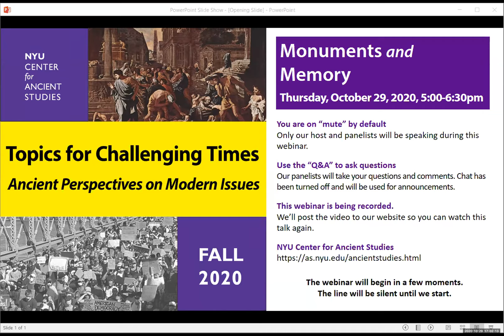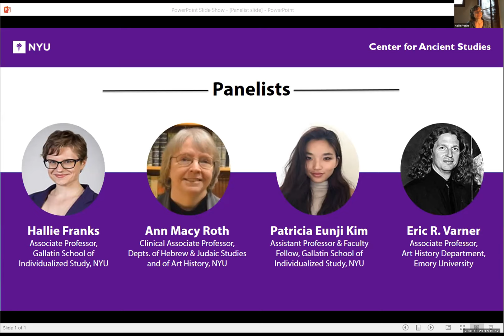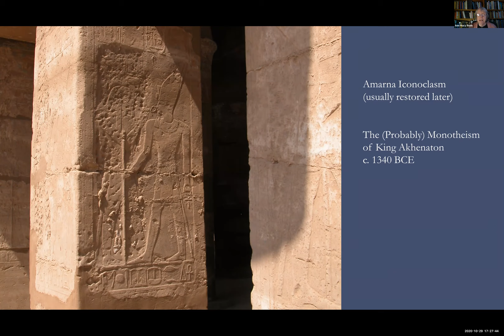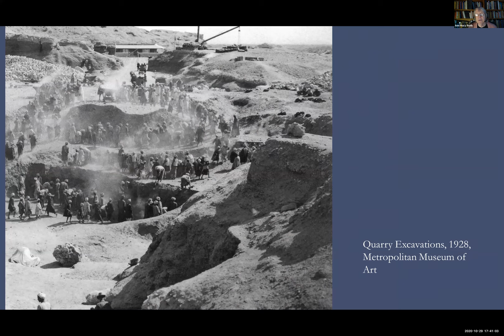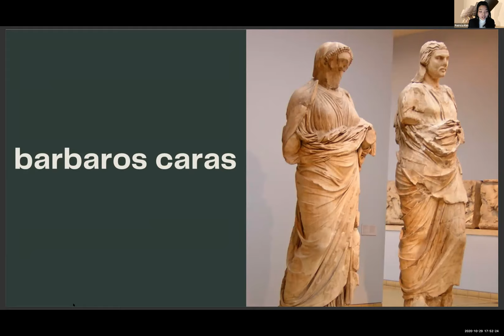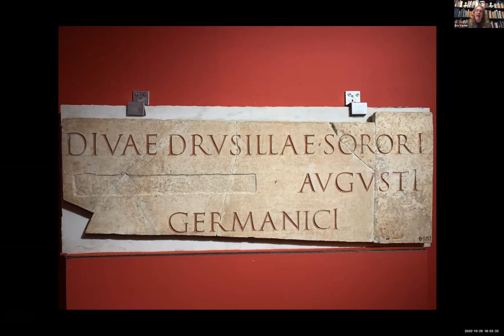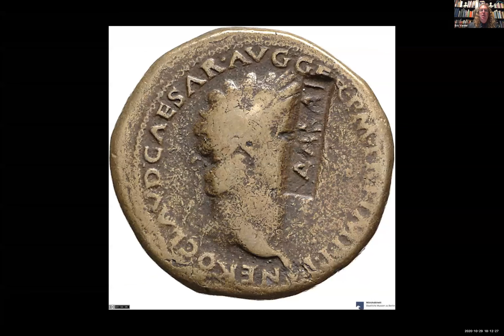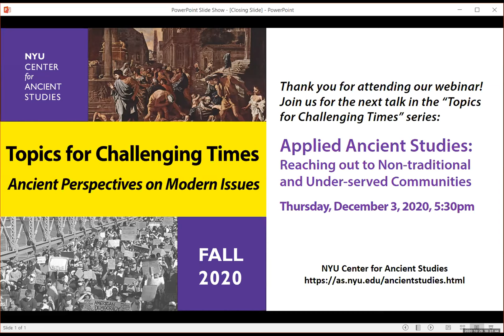Topics for Challenging Times: Monuments and Memory, October 29, 2020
Fall 2020 series
Topics for Challenging Times: Ancient Perspectives on Modern Issues
Monuments and Memory

Matthew S. Santirocco
Professor of Classics and Angelo J. Ranieri Director of Ancient Studies, NYU

"Erasing History or Making History?"
Hallie Franks
Associate Professor, Gallatin School of Individualized Study, NYU

"Inconvenient Monuments in Ancient Egypt: The Erasure of Female Pharaohs and Other Undesirables"
Ann Macy Roth
Clinical Associate Professor, Department of Hebrew and Judaic Studies, NYU

"Monumental Absences: Redacting the Statue of Queen Artemisia II at Rhodes"
Patricia Eunji Kim
Assistant Professor and Faculty Fellow, Gallatin School of Individualized Study, NYU

"Contested Portraits and the Monumental Legacy of Rome’s 'Bad' Emperors"
Eric Varner
Associate Professor, Art History Department, Emory University